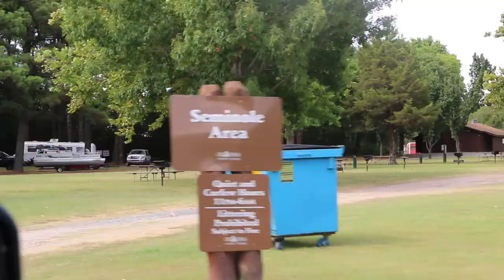Cherokee Landing State Park Overview in Park Hill Oklahoma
This is an Overview of Cherokee Landing State Park in Park Hill Oklahoma. It is located, just south of Tahlequah on Lake Tenkiller. Cherokee Landing State Park features RV sites with electric and water hookups, a dump station, primitive tent campsites, covered picnic shelters and restrooms with hot showers. RV sites can accommodate rigs up to 40-feet in length. All RV and tent site reservations must be made online.

for more information.
💗Please consider supporting our channel!💗

⚠️ RV SUPPLIES TO GET YOU STARTED:
Zero G Drinking Water Hose
Water Pressure Regulator
Water Filter
Sewer Hose Kit
Wheel Chocks
Leveling Blocks

🎥 Video Gear
📸 Canon EOS 80D
Rode Microphones Video Micro
GoPro HERO9 Black
Hohem iSteady Pro 4 3-Axis Action Camera Gimbal for GoPro 10/9/8/7
DJI Mavic Air 2, Fly More Combo Tascam DR-05X Stereo Handheld Digital Audio Recorder

Editing is completed using Power Director 365

We are part of the Amazon Services LLC Associates program . Links you click on that direct you to Amazon.  We also work with other similar programs and only help promote the things we use.